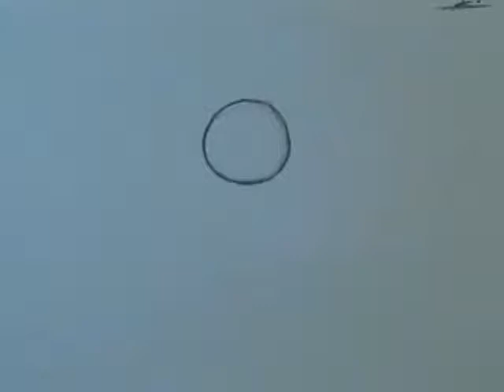Garcia Dennis VBB 001